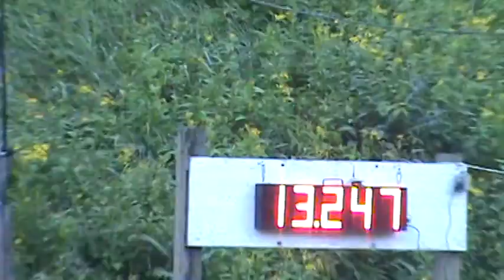Bryan Curry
pioneer hill climb